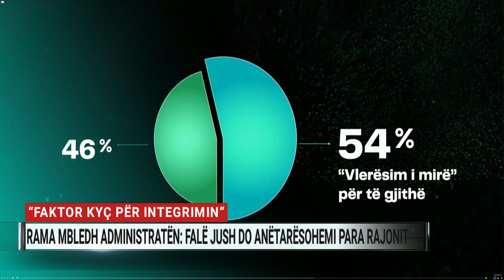“Faktor kyç për integrimin”, Rama mbledh Administratën: Falë jush do anëtarësohemi më shpejt në BE